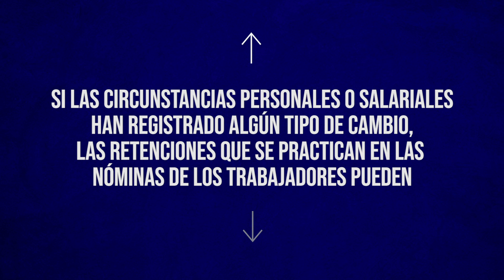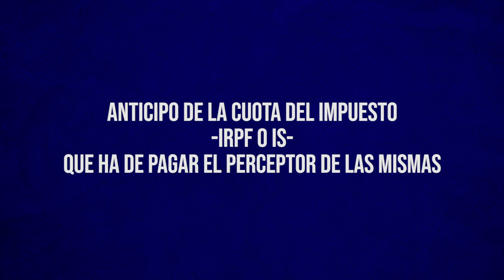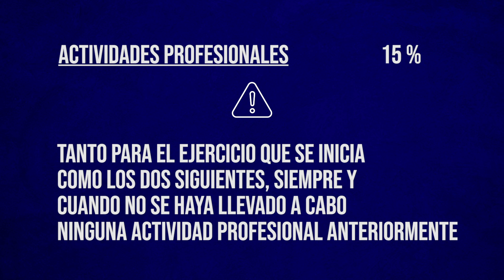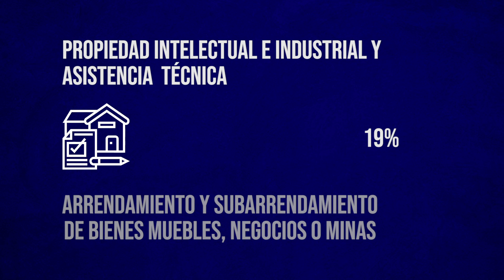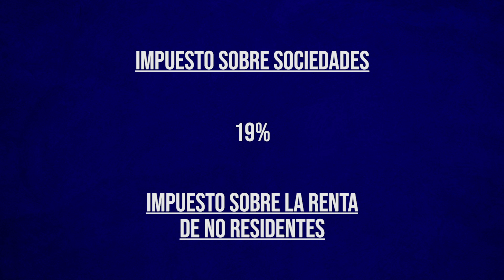Tipos de RETENCIONES IRPF 💰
En muchas ocasiones los emprendedores o empresarios desconocen si tienen o no que practicar retención sobre determinadas rentas, y es su caso el tipo de retención que deben practicar.
Hoy, uno de los socios fundadores de Asepyme, Rogelio Villalba, te explica los principales tipos de retención a practicar en los siguientes casos:
• Retenciones Trabajadores.
• Retenciones Administradores.
• Retenciones Profesionales autónomos y no autónomos.
• Retención por impartir Cursos, Conferencias y Seminarios.
• Retención de los socios profesionales en el IRPF.
• Retenciones Capital Mobiliario y Ganancias Patrimoniales.
• Retenciones Arrendamientos.
• Retenciones Trabajadores desplazados.
• Retenciones Préstamos.
• Retenciones Derechos de Imagen.
• Retenciones actividades agrícolas, ganaderas y forestales.
• Retenciones sobre determinadas actividades empresariales en Estimación Objetiva.